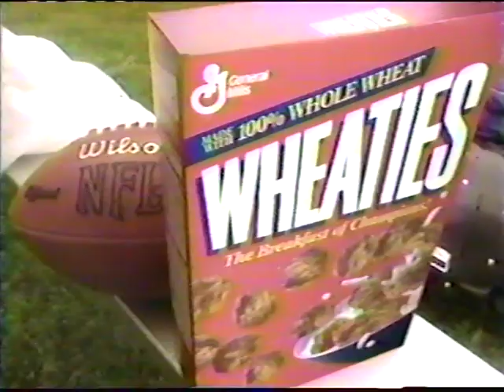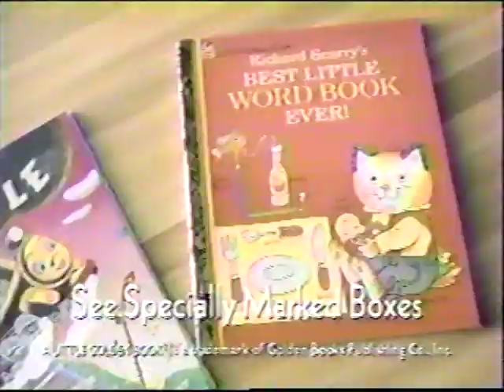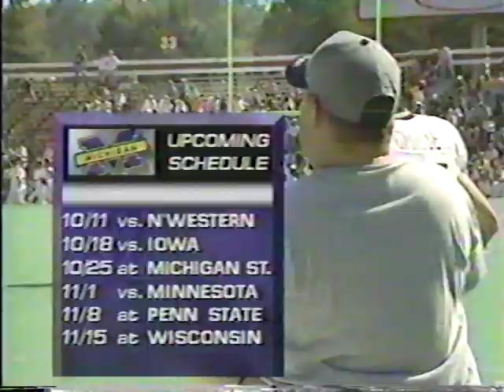1997 Michigan @ Indiana; Oct 4th; College Football